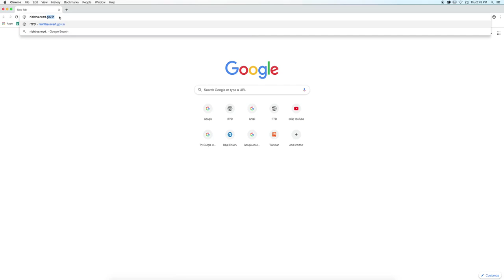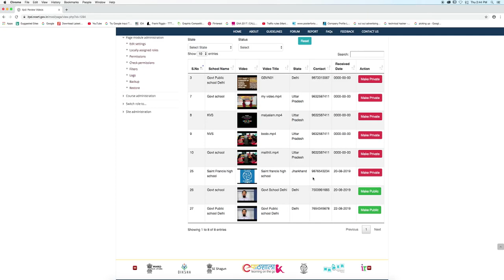Review Videos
In this tutorial we will learn how to Review Videos.